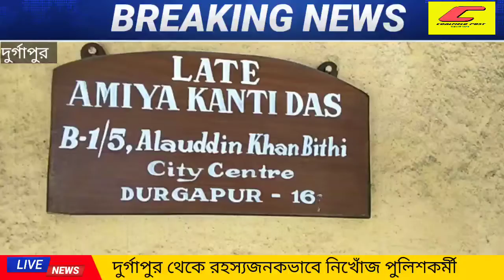# DurgapurMissingPolice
দুর্গাপুর=রহস্যজনকভাবে নিখোঁজ হয়ে গেলেন এক পুলিশ আধিকারিক । নিখোঁজ ঐ পুলিশ আধিকারিক  নাম তরুণ দাস। আসানসোল দুর্গাপুর পুলিশের ওয়ারলেস অপারেটর পদে কর্মরত ছিলেন তরুণ বাবু। আসানসোলে পোস্টিং ছিলেন এই পুলিশ আধিকারিক । শুক্রবার সকাল দশটা নাগাদ প্রতিদিনকার মতো  সিটিসেন্টারের আলাউদ্দিন খাঁ বীথির বাড়ী থেকে বাজার করতে বেরিয়েছিলেন তরুণ দাস নামে এই পুলিশ আধিকারিক , এরপর থেকে আর বাড়ী ফেরেনি । দুর্গাপুরের সিটিসেন্টার ফাঁড়িতে নিখোঁজের ডায়েরি করা হয়েছে পরিবারের তরফে। আসানসোল দুর্গাপুর পুলিশের ওয়ারলেস অপারেটর তরুণ দাসের মেয়ে মনীষা দাস জানান, কি করে কি হলো বুঝে উঠতে পারছি না, তবে ছোটো  কাকার সাথে একটা পারিবারিক বিবাদ ছিল বলে তরুণ বাবুর মেয়ে জানিয়েছেন। ঘরে ফোন রেখে দিয়ে বেড়িয়ে যাওয়ায় এখন তার সাথে যোগাযোগ করাও যাচ্ছে না। পুলিশ এই ঘটনায় তদন্ত শুরু করেছে। আসানসোল দুর্গাপুর পুলিশের এই পুলিশ আধিকারিক  রহস্যময় অন্তর্ধান নিয়ে এখন ব্যাপক চাঞ্চল্য ছড়িয়ে পড়েছে শহর দুর্গাপুরে। নিখোঁজ পুলিশ আধিকারিক  বয়স ৫৮।